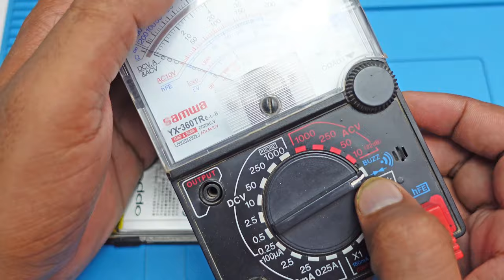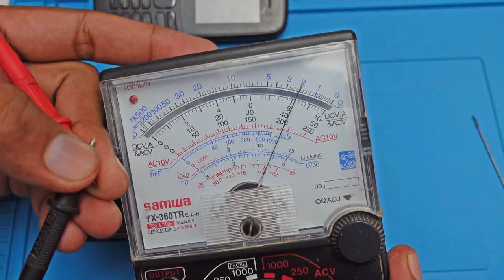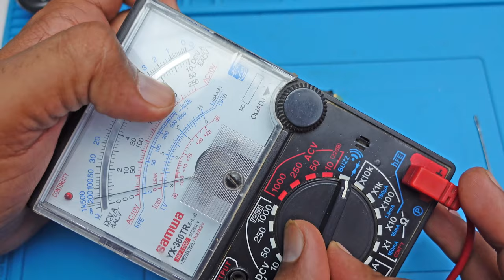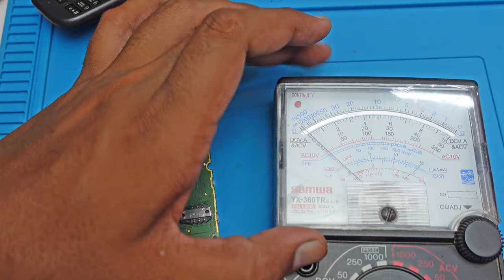Mobile Phone Loud Speaker Ringer & Ear Speaker does not Sound problem solution Tutorial 15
Dear friends in this video we will learn How to repair mobile phone speaker. How to repair mobile speaker in Urdu. How to repair android speaker in Hindi. Why My mobile phone speaker does not work. Why My mobile phone speaker does not sound. Mobile phone speaker do not work. Mobile phone speaker problem solution. Mobile speaker problem solution with complete details. Mobile phone ear speaker problem solution. Mobile phone ear speaker does not work. Mobile phone call speaker problem solution. Mobile phone ringer problem solution. Android ringer problem solution.
Dear Friends Majid Goraya is a Channel of Mobile Phone Repairing and Technology.  My name is Majid Goraya and I am doing mobile phone repairing work from last 15 years. Now I have come with mobile phone repairing course for the people how want to learn mobile phone repairing at Home. Mobile phone repairing is very good business to do. It have many advantages over other types of jobs. Its first advantage is that it is an indoor job and the second most important thing is Mobile Phone is a device that almost everybody uses on the planet. Right now you have just watched one video from the full mobile phone repairing course. If you want to watch all videos form the course please subscriber to Majid Goraya YouTube Channel. I have designed this course for the entry level to advanced level. Anybody how do not have much knowledge about mobile phone repairing  will learn mobile phone repairing with the help of these videos. I believe after watching and understanding these videos He or She will became an expert in repairing.